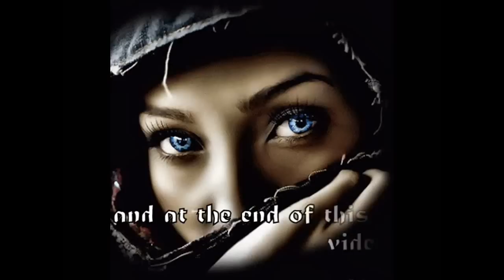Now This is How to Present the News! (Enjoy)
For more great stuff by "Deep Space" visit his channel.
Cheers